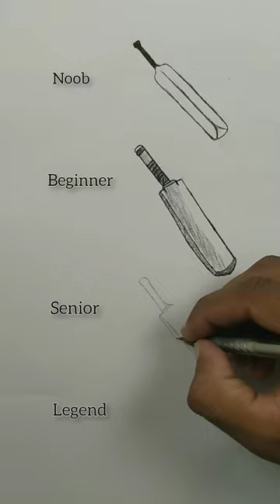How to Draw a Cricket Bat